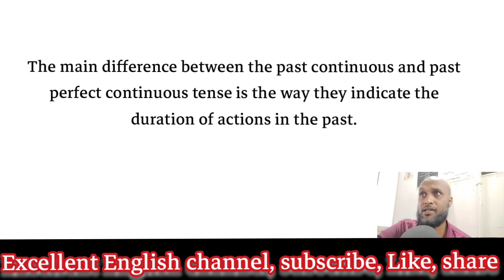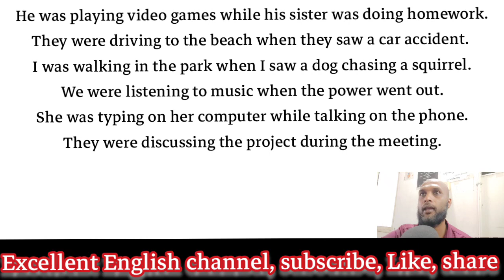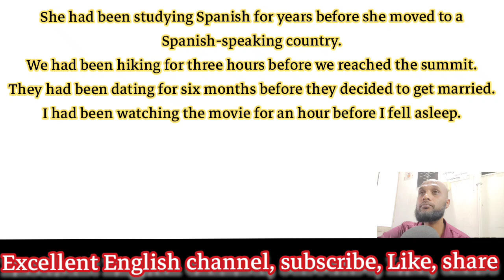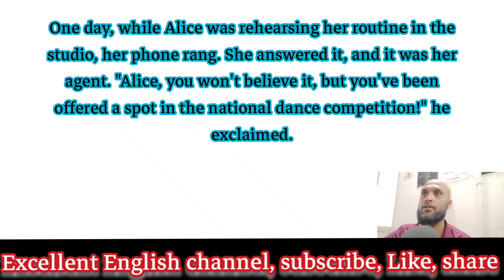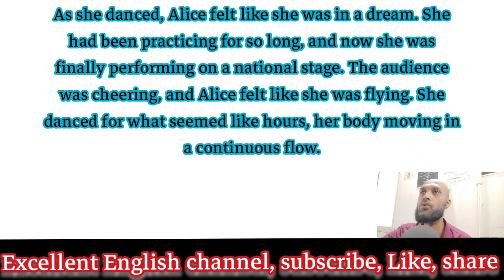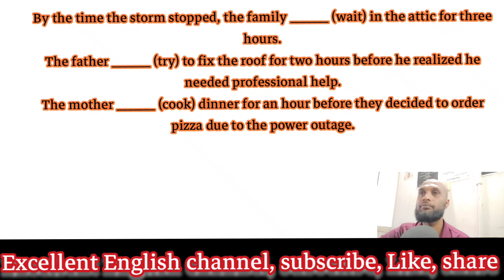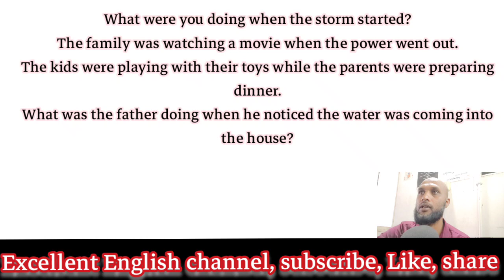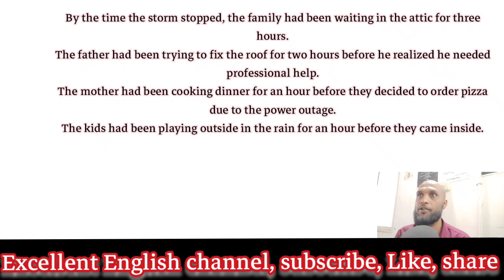Difference between past continuous & past perfect continuous tense.